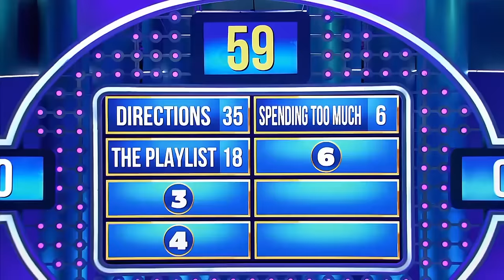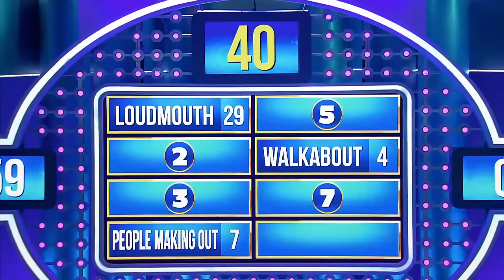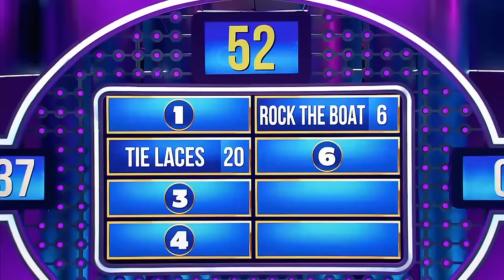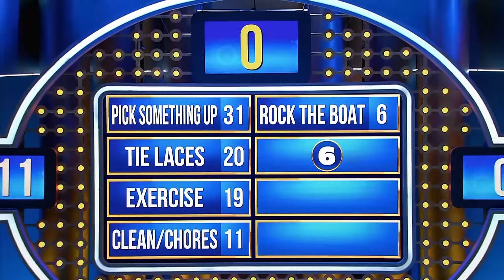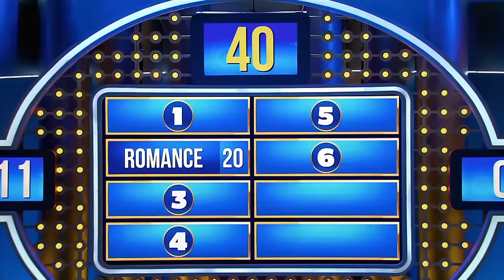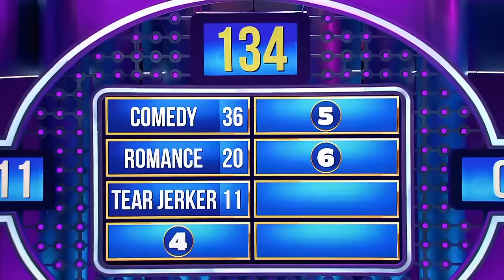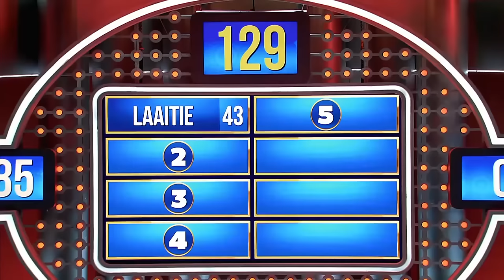Family Feud South Africa Episode 39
MASHIGO and MOHLALA Families are facing each other for the grand prize. Winning R75.000 sounds good right? But it's not easy and this episode is proof of why it's not easy... The contestants both had fun and were stressed to earn the points. But there was only one winner...